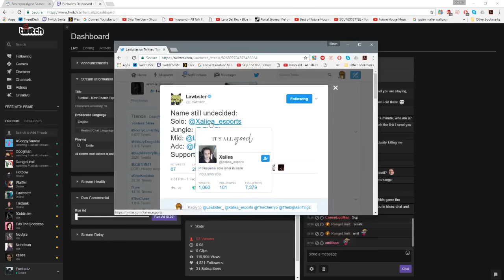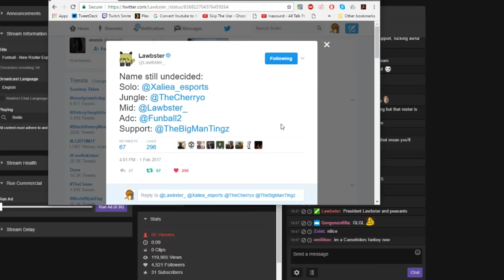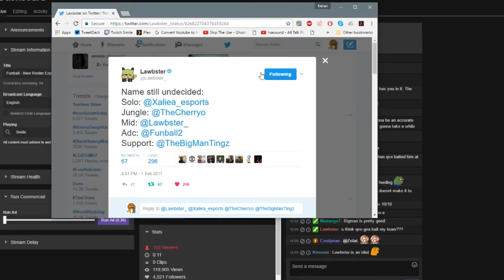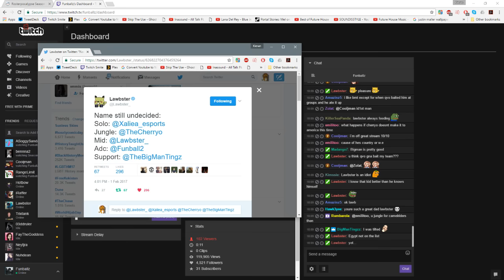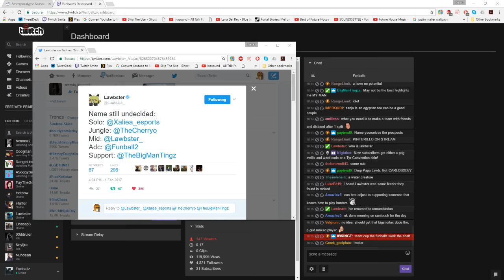New team announcement/details! Recap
Yo waddup guys, did a stream earlier announcing our new roster and decided to upload this to show u guys as to why we picked the new players up!

HUGE Shoutouts to iamSensi for editing this video check him out!